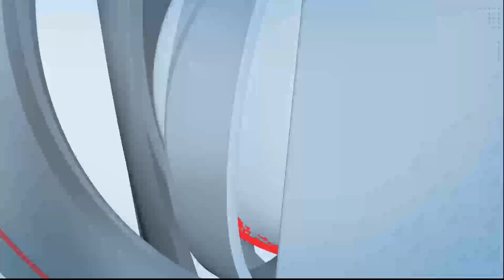जुन्या पेन्शनच्या मोर्चात सहभागी कर्मचारी काय म्हणाले ...